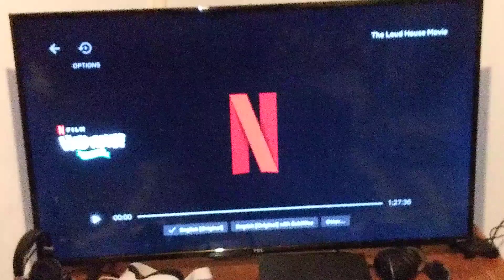I'm going to watch The Loud House Movie